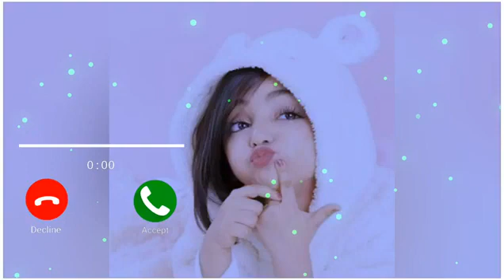Love Ringtone. Cute Ringtone | Massage Tone. Massage Ringtone | Musical Tone. Notification Tone